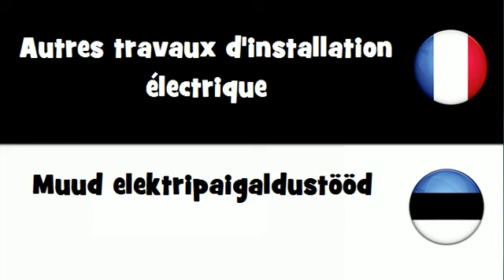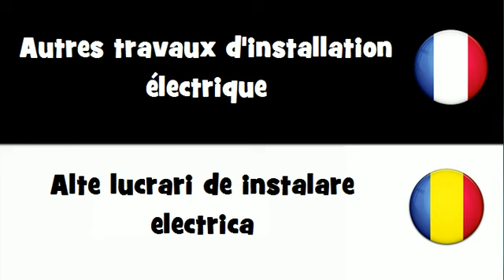Dites le en 20 langues # Autres travaux d'installation électrique